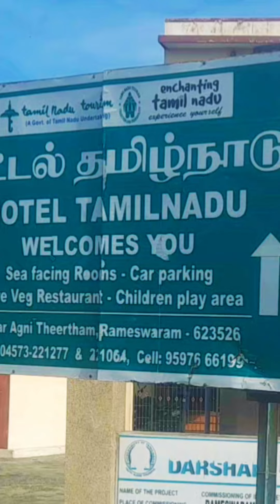Dhanushkodi Road Trip | Lime Thoughts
We have been traveled to the last land of India. That was incredible. we had enjoyed each and every moment. Here im going to show you the most beautiful parts of the trip. I hope you all enjoy this.

We did Dampathisnanam at Rameswaram.

When we reached temple we got the help of pervious Thirumeni of Ramanathaswamy temple.
We got Darsan like VIP with the help of him. We have that privilege to enter the temple.

For Dampathi snanam at the sea - Rs 2000/- only
Theertha snanam at temple - Rs 300 /- only

We stayed at Rightchoice Hotel. One of the Best Hotel for pilgrims.
One day stay for non AC room - Rs 600
For AC room - Rs 800

We had food at Annapoorna Restaurant which is right side of Ramanathaswamy temple. We got best food and best service.